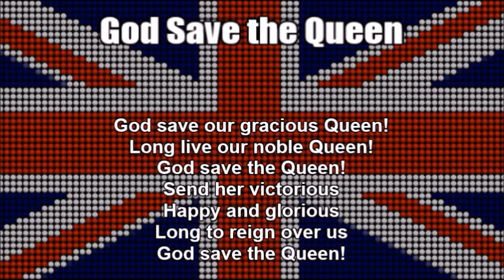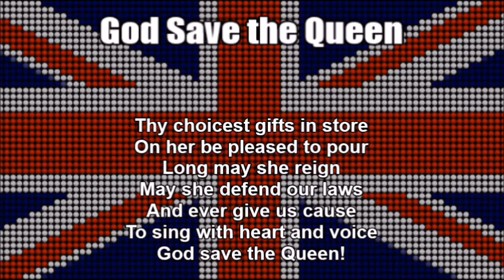National Anthems of the British, Russian and Chinese Empires (Nightcore Style With Lyrics)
This is a Nightcore medley mix of the national anthems of the British, Russian and Chinese Empires that I combined from the previous uploads of individual videos. Before that I edited all the audio on Audacity by speeding up the audio. See each of the individual links at:

As a disclaimer I am still showing respect of each of the two anthems while I wrote down the original Russian and Japanese texts at the bottom so you can sing along with it. I just think this medley remix I made sounds great and liked the way it turned out.

TAGS INCLUDED: National Anthem, British Empire, Russian Empire, Chinese Empire, Nightcore, Lyrics (Website Category)